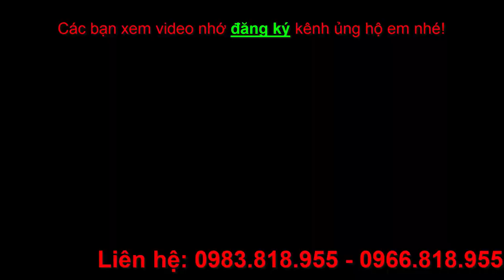Bộ đôi động cơ 130cc côn tay và côn tự động lắp cho các loại xe wave dream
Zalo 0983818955